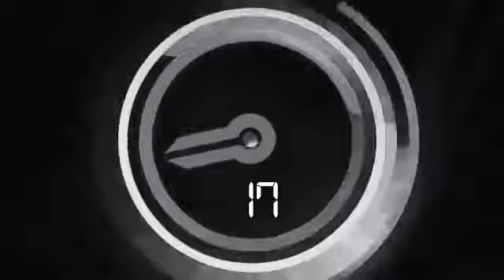60 sec Digital & Countdown Timer gray Voice HD